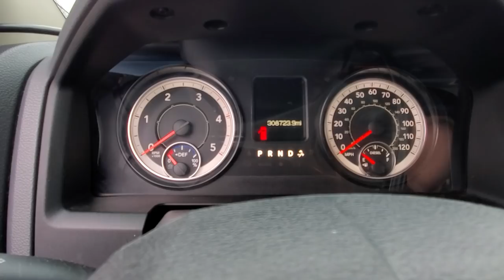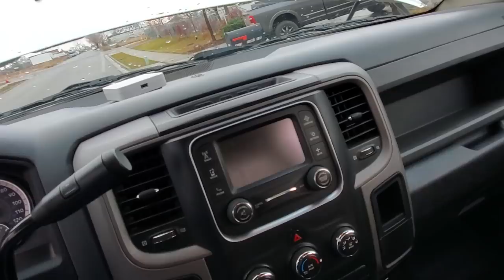2016 Ram 3500 cab chassis 308k mile review. What issues have I dealt with?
2016 Ram 3500 cc. Cummins. 4.10 rear end. All we have used this truck for is to haul gooseneck trailers.